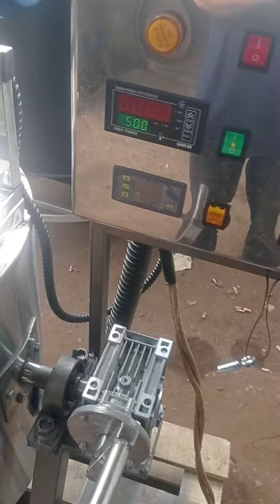Котел варочный кпэ 40 для табака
Котел пищеварочный кпе-40 з мішалкою .обігрів масло амт-300 високотемпературне. потужність 5квт.котел перекидна через редуктор . на пульті управління варто терморегулятор овен 2 канальний для сировини і сорочки і терморегулятор для захисту від перегріву 200 градусів. частотний перетворювач для плавного запуску і остоновки і регулювання швидкості мотор-редуктора. автореверс для роботи з часу мішалки.Мішалка з двома месильными оанами розбірна на з'єднанні з фторпластовыми шкребками.Вивантаження через носик.